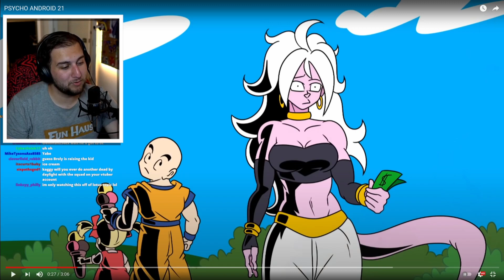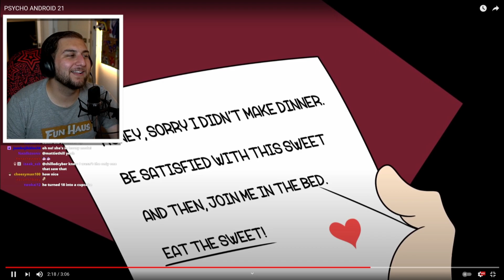DID HE JUST GET C*** | Kaggy Reacts to BROLY vs JIREN, DB Parody & PSYCHO ANDROID 21